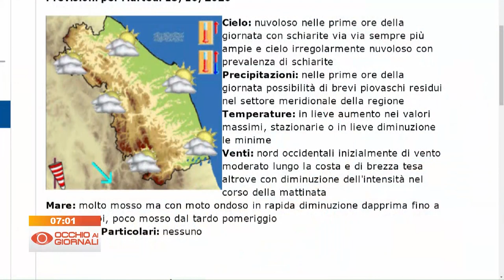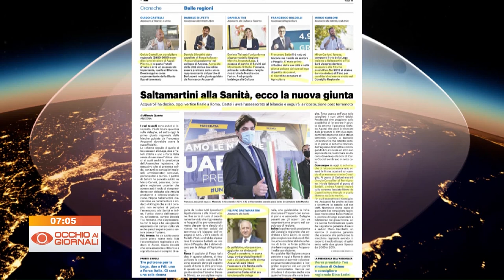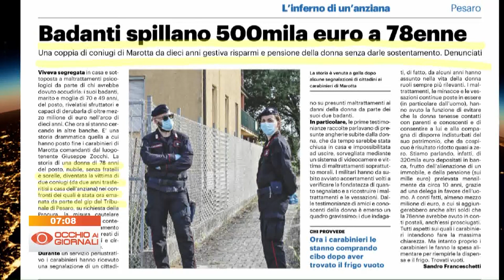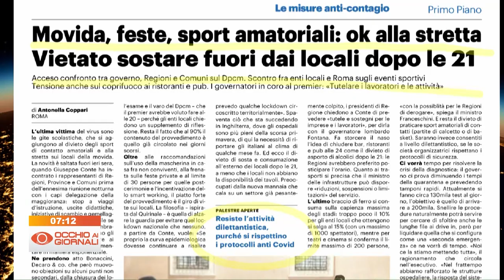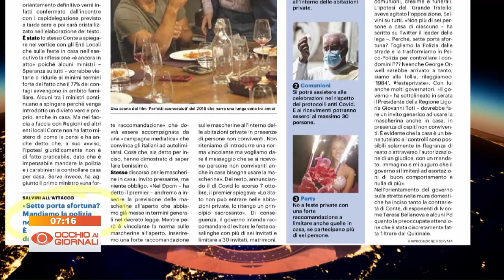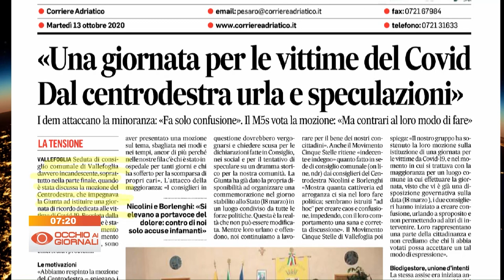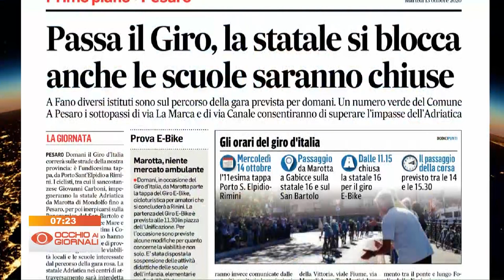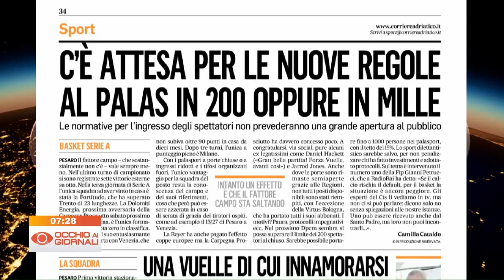Occhio ai Giornali 13 ottobre 2020